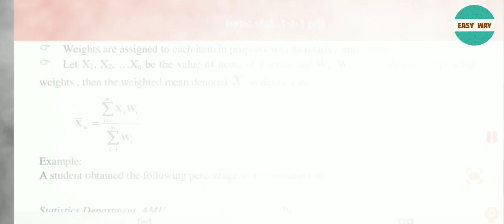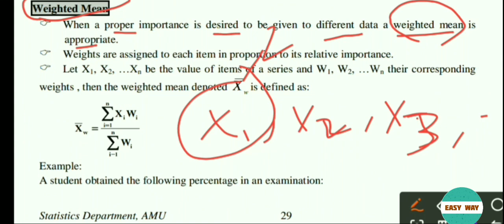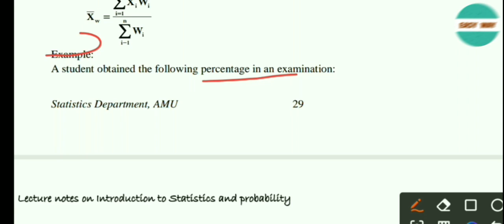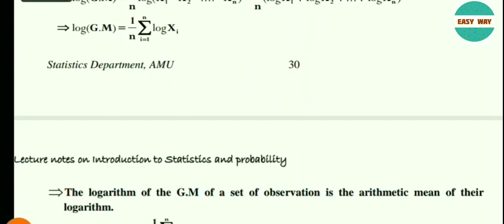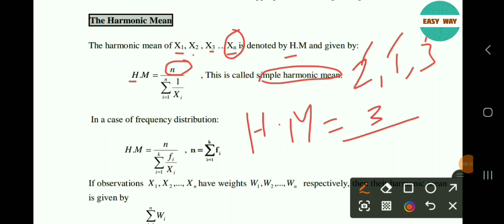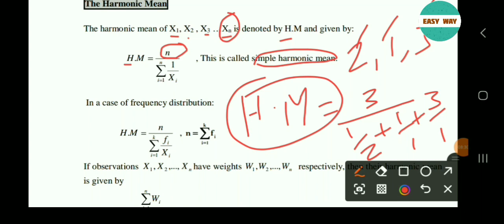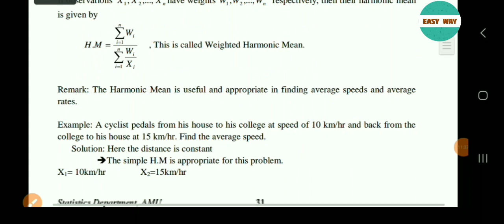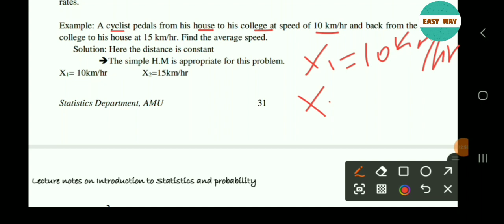Geometric and Harmonic Mean ||Basic Statistics tutorial||Ep.#8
Basic statistics
Geometric and Harmonic Mean
Arithmetic mean
Basic statistics
Basic statistics||Basic Statistics Afaan Oromoon||Methods of data Collection ||Primary data Vs Secondary data ||Frequency distribution ||categorical Frequency distribution with Ungrouped Frequency distribution ethio youtube tutorial
Frequency polygon
simple barchart
Easy way
pdf isiin fayyadu argachuuf telegram Channel keenya fayyadama !

easy way
easy way
Easy way
maths afaan Oromoon

afaan_oromooBasic statistics
Basic Statistics tutorial